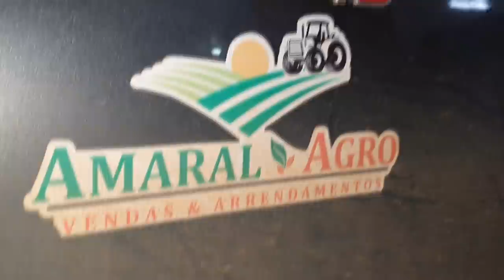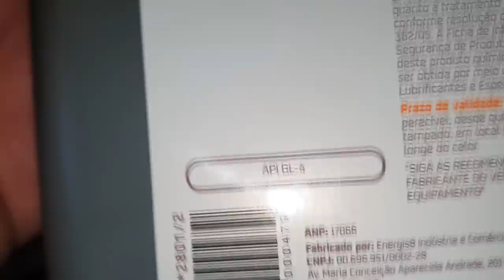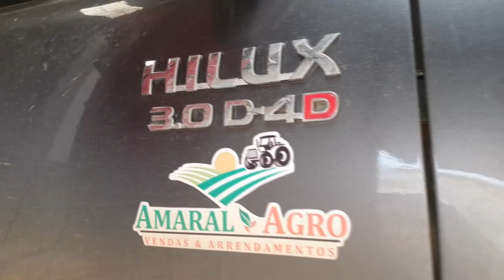EP. 539 // Toyota HILUX cinza FLUSH óleo câmbio MANUAL , RUÍDO na Suspensão e Caixa Direção FOLGADA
Toyota Hilux incrivelmente cinza! Sim!
Acompanhe o diagnóstico de um barulho na suspensão e a folga na caixa de direção!
Não perca, um interessante "flush" no câmbio manual após a constatação de que o óleo estava absurdamente contaminado!

"revisão hilux​​​​"
"carros da toyota"
"mecânica hilux​​​​"
"manutenção hilux​​​​"
"serviço hilux​​​​"
"oficina hilux​"